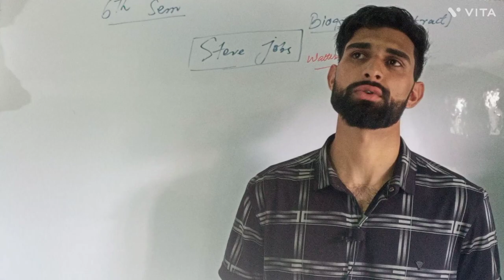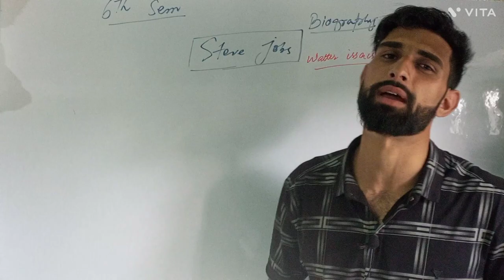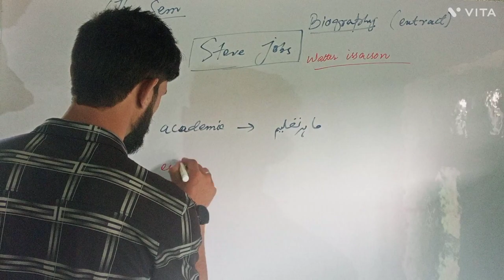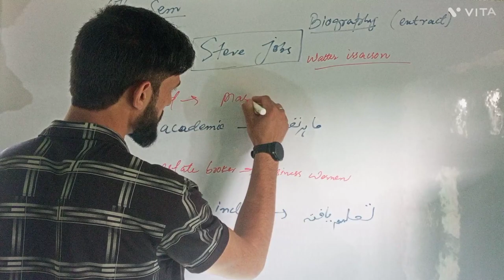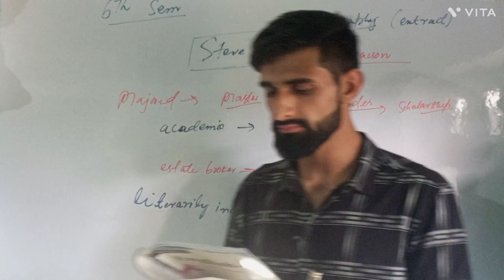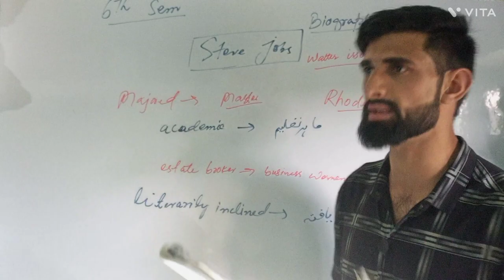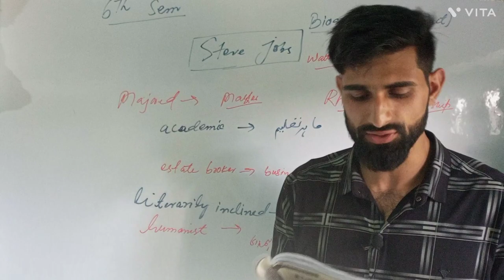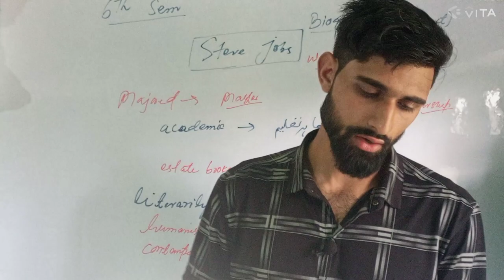steve jobs (extract) biography by Walter Isaacson||steve jobs 6th sem English ku stevejobs 6th sem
steve jobs
walter Isaacson
6th sem English ku
explanation by shamim sir
steve jobs
biography of steve jobs by Shamim sir
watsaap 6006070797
fb Malang Shamim
Instagram malangshamim